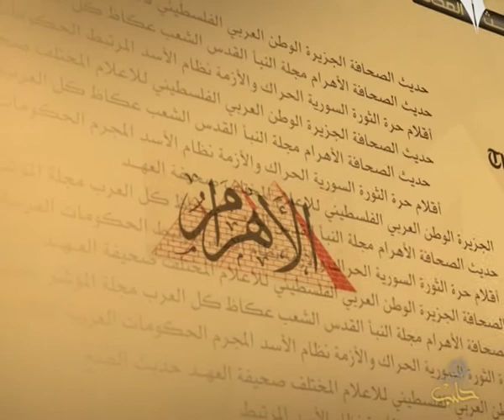حديث الصحافة 22 12 2013